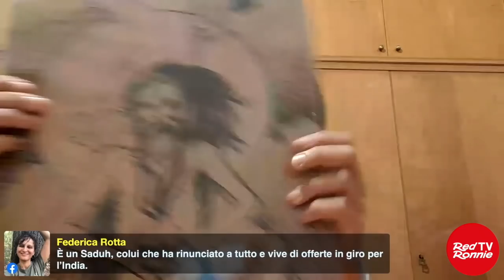JUJU Gioele Valenti "Walk the line" intervista a WE HAVE A DREAM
Col ritorno delle dirette WE HAVE A DREAM tutti i martedì sera è ricominciato il mio compito di far conoscere artisti e gruppi della nuova era. Io mi collego con loro e mostro i video che mi hanno postato. Il tutto avviene partendo dal mio canale Telegram Sir Red Ronnie:
Unisciti per godere della playlist a cui ogni giorno aggiungo brani legati a quella data (compleanni, dipartite, pubblicazioni di dischi o n° 1 in classifica nel corso degli anni), oltre a vocali, interazioni, video in anteprima o esclusiva. Nel canale ho anche creato le pagine ASCOLTAMI! In questo momento siamo arrivati alla n° 8. Questo il link diretto, che però trovi fissato in alto sul canale:
Gli artisti che desiderano sfruttare la possibilità di interagire con i miei programmi, postano tra i commenti il link del loro video con info per poterli contattare. Noi scegliamo quelli con cui collegarci durante WE HAVE A DREAM ed eventualmente chiamare live al Premiato Circo Volante del Barone Rosso. Credevo non fosse necessario, ma alcune domande che hanno fatto mi costringono a chiarire che tutto GRATIS. Nessuno deve pagare nulla né tantomeno cedere edizioni musicali per postare i propri video o partecipare ai miei programmi. È sempre stato così e sempre lo sarà. So che questo non accade in quasi nessuno dei contest in cui si iscrivono ragazzi che sperano di avere visibilità. Ma qui è diverso.
Ecco la bio che ha inviato

JUJU (Gioele Valenti)
Dicono di JuJu:
“‘JuJu’ is an album of sweepingly melodic music that still retains a strange kind of intimacy. Just when you thought you might never want to hear another ‘psych rock’ album again in your life, along comes an artist who resets the co-ordinates and makes the past seem startling new again.”—The Quietus
“…JuJu fuses elements of psychedelia, glam, prog and post-punk into a propulsive, melodic art rock. For Valenti, the music and words “conspire with ancient symbols and arcane memory, something buried deep in the collective unconscious of the Mediterranean, to give voice to a ‘drowning’ culture.””—MOJO Magazine
“Many acts propose a 21st century awareness of music history, accepting into their bloodstream disparate influences, but few enter that same log as their heroes; too many will simply pay homage, ignoring the fact that the greatest homage to the musicians that shaped them would be to continue their legacy of influence on new listeners. JuJu achieves what so few can. … This one comes highly recommended.”—The Active Listener“ … a tightly internalised and personalised twist. It comes from the heart and from the gut. … The result is a masterfully haunting set, and the passions and fervour of its entreaties ethereally linger in the memory.”—Record Collector Magazine
Discografia:
2012 Shining Tree ep (Autoproduzione) Herself
2012 Herself (DeAmbula Records) Herself
2014 Ostro (Rocket) Lay Llamas
2015 Gleaming (DeAmbula Records) Herself
2017 Our Mother Was A Plant (Fuzz Club) JuJu
2018 Rigel Playground (Urtovox) Herself
2019 Maps And Territory (Fuzz Club) JuJu
2019 JuJu (Fuzz Club) JuJu
2020 Rigel Playground (Dirter Promotions/UK)
2021 Flag Of Breeze (Backwards) Lay Llamas & JuJu